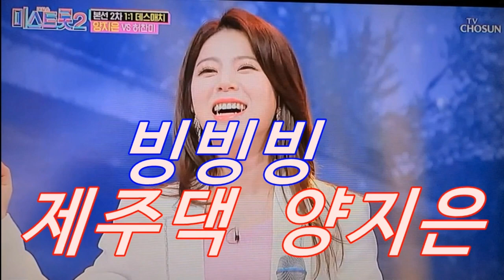미스트롯2 양지은 vs 허찬미 데스매치 양지은 빙빙빙